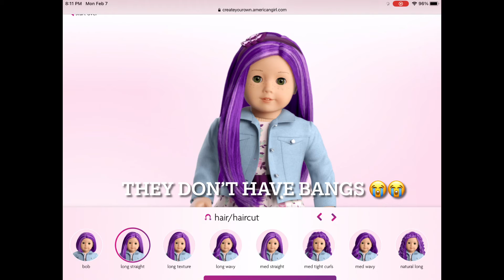Making CYO dolls to look like us 😱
This video was a lot of fun, unfortunately they don’t have strawberry blond hair or bangs… But we tried our best to create ourselves 🥰